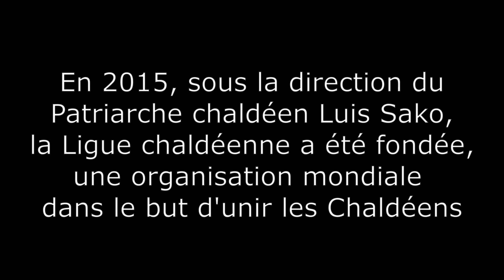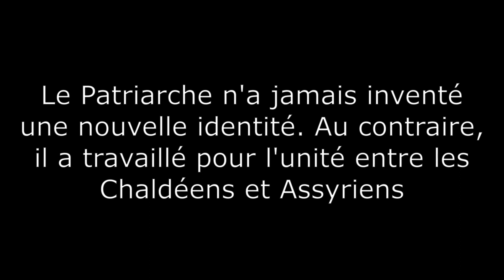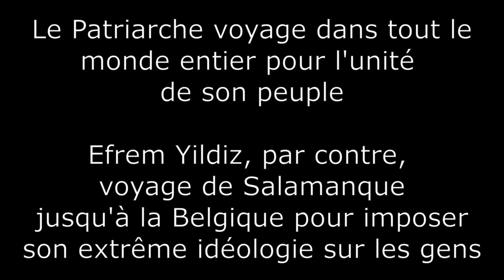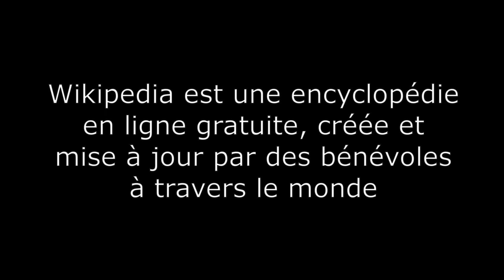Efrem Yildiz - Discours de haine contre le Patriarche chaldéen Louis Sako